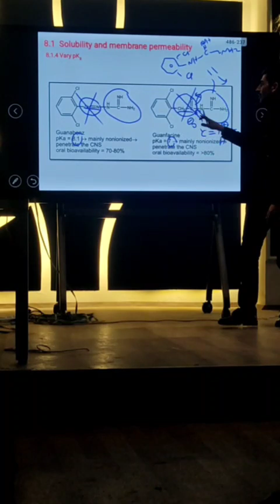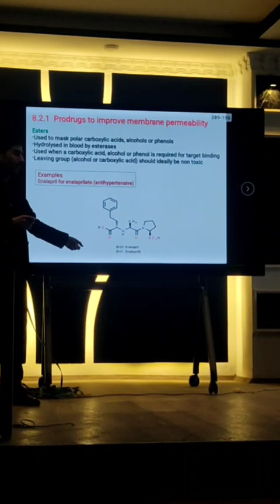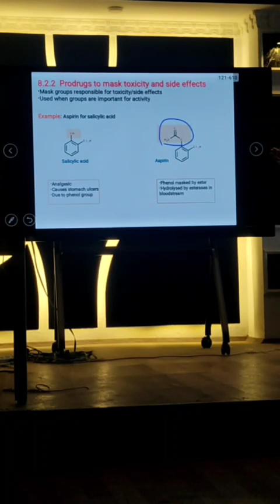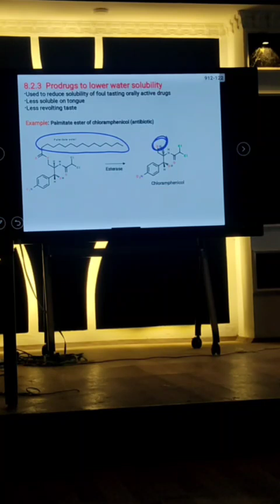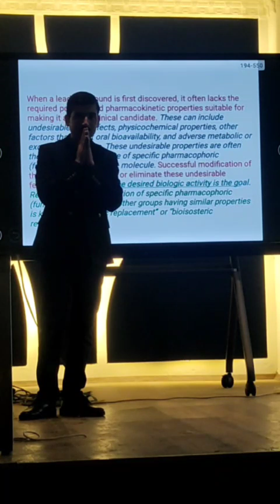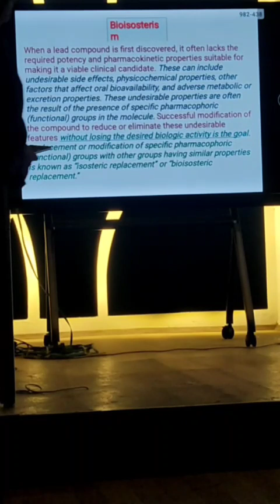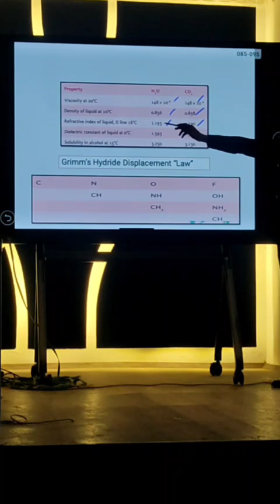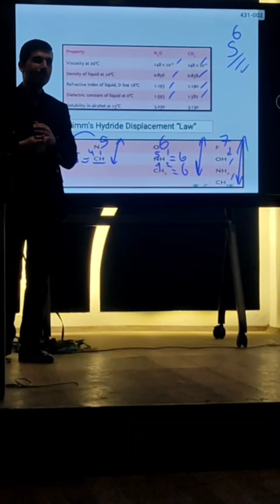عضوية خامسة جزء ثاني